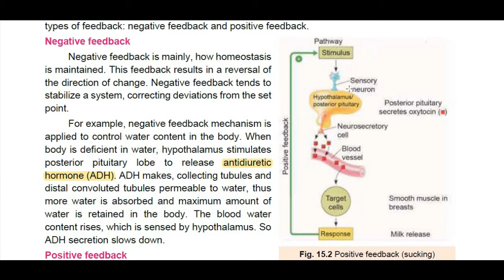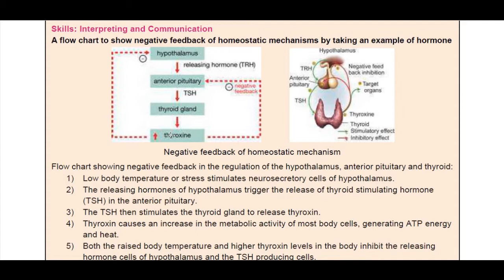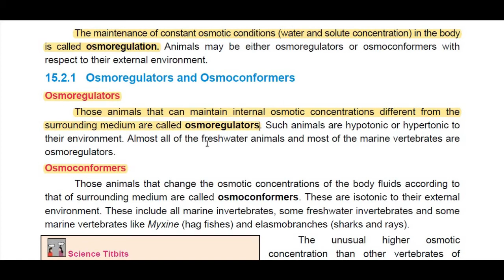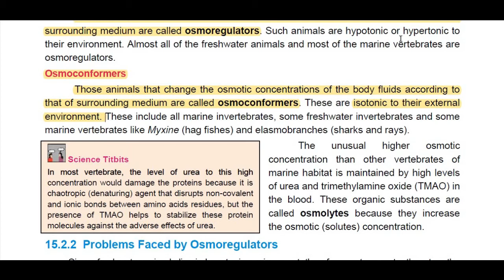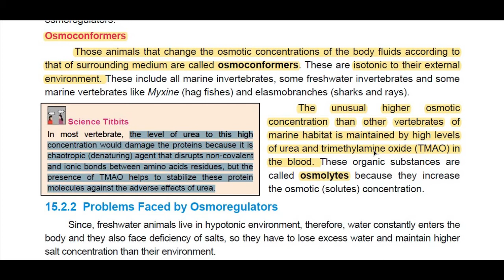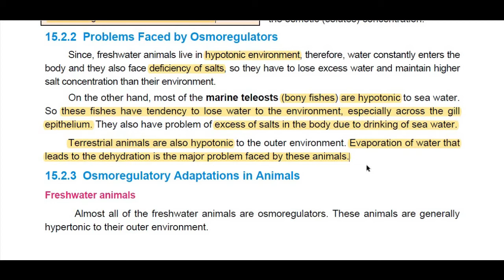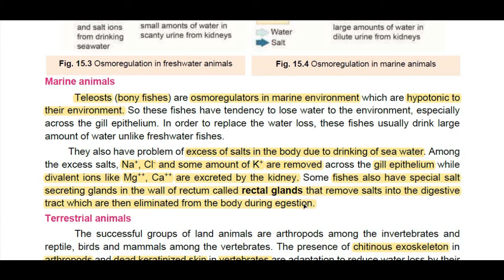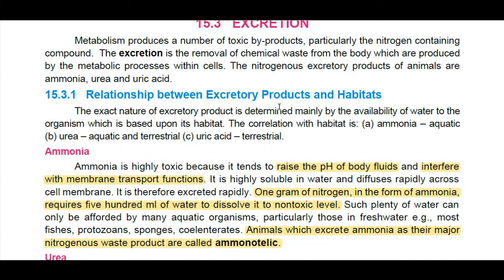BIO HSSC 2 HOMEOSTASIS Part 2